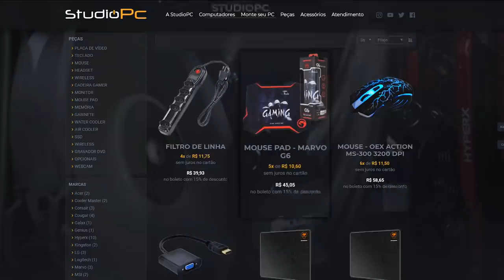TENTANDO JOGAR GTA 5 SEM QUEBRAR NENHUMA LEI COM A LAMBORGHINI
🎬GangueMercenária!